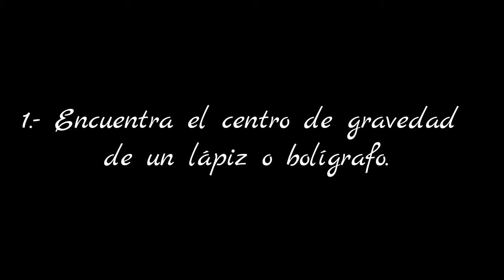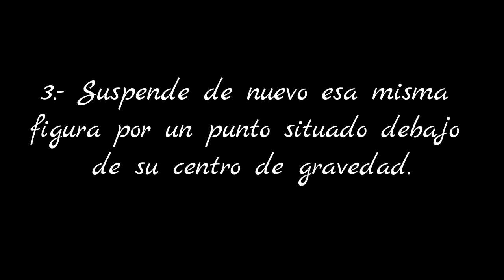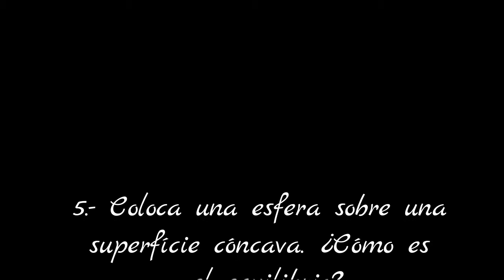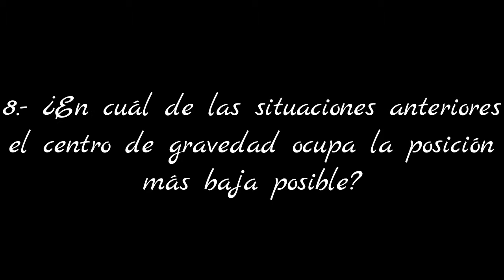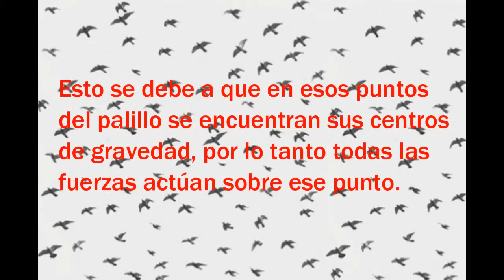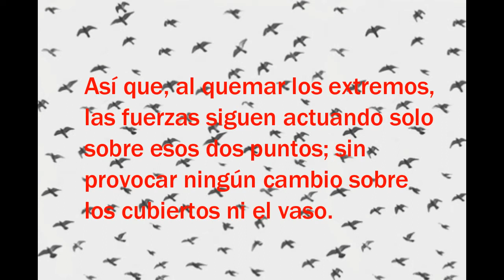El centro de gravedad de los cuerpos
Proyecto de Excelencia realizado por AINHOA CARVALHO MADUREIRA